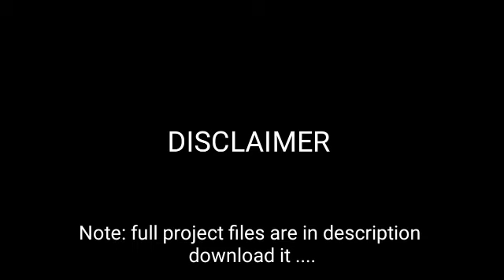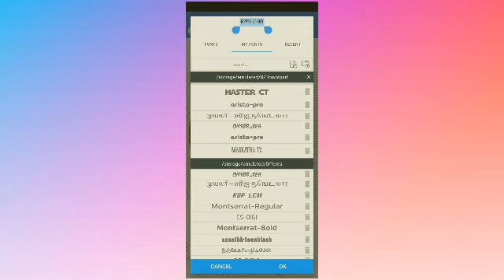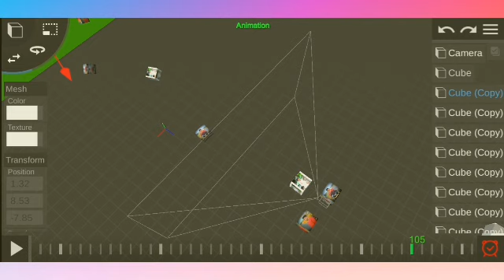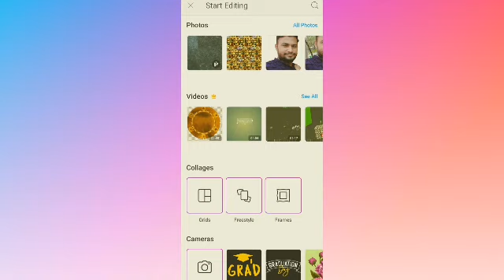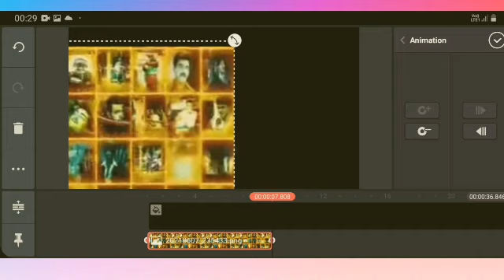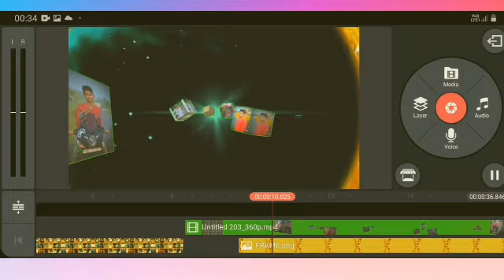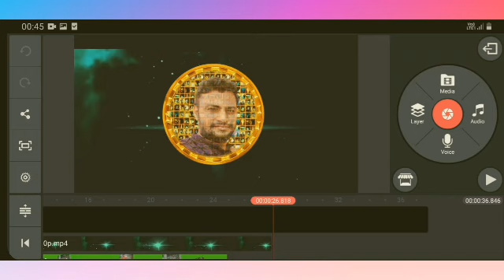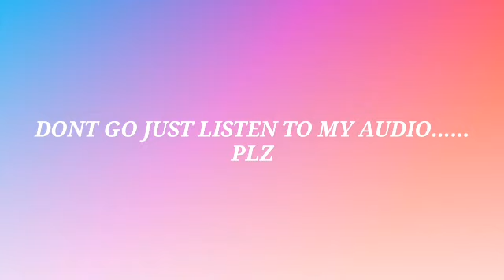mankatha title card re edit | mobile | kinemaster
I created this whole video on great hard work .

NO USE OUR PROJECT FILES IN ANY OTHER YOUTUBE CHANNEL.

A3